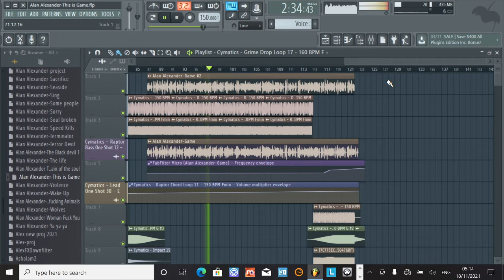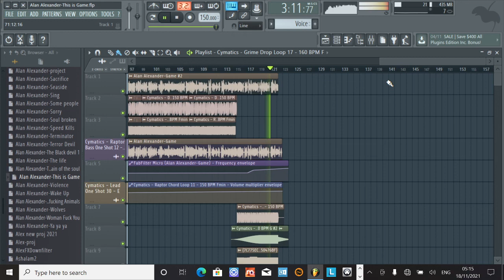Alan Alexander-This is Game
Dubstep Electro Dance FL Studio